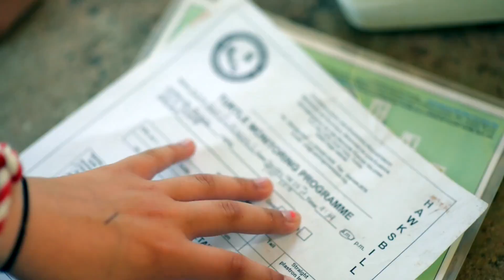GoBeyond Student Travel: British Virgin Islands - Preserving Paradise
Leave the land and sea even better than you found it, dedicating over 100 hours to protecting and conserving the British Virgin Islands. While tagging sea turtles with the Association of Reef Keepers, cleaning and restoring the environment with the BVI National Parks Trust, and creating wholesome activities for school children, you'll be living aboard a 46-foot catamaran in some of the best conditions you could ask for. While we focus primarily on service, this journey is packed full of life-changing excursions, from The Baths to the legendary caves of Norman Islands